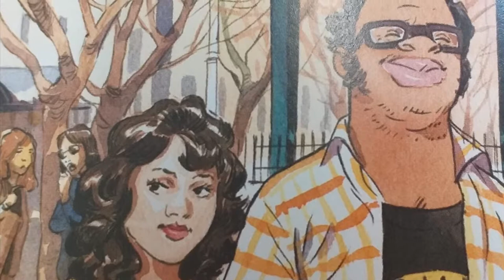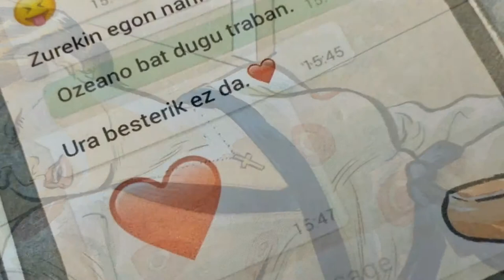SANTA FAMILIA Booktrailer - Kurtzebarri - 1 taldea